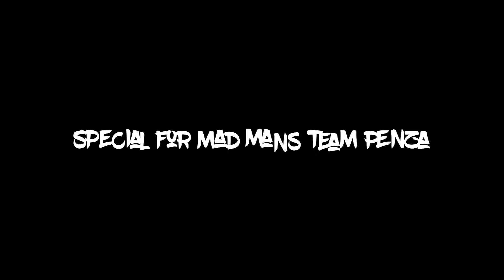CARP FISHING IS FREEDOM. CATCH & RELEASE (HD)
CARP FISHING IS FREEDOM.
This video is response to why i love carp fishing. It's awesome to catching carp and release them to the home.